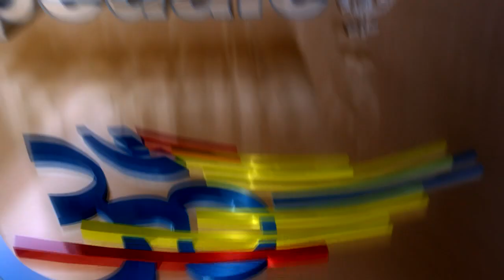HIGHLIGHT SANTA KRUTZE GALDAKAO 2013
Os ofrecemos el highlight del Trofeo Santa Krutz de Galdakano, valedero para los campeonatos de Bizkaia y Euskadi de las categorias de ciclismo master.